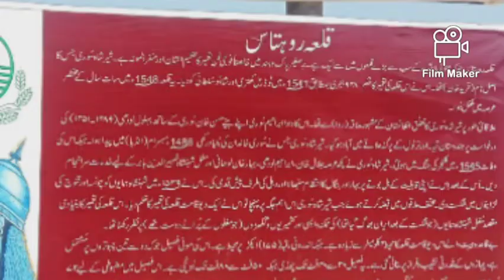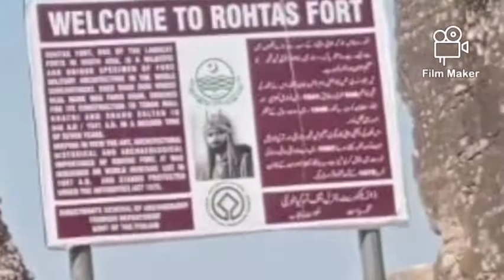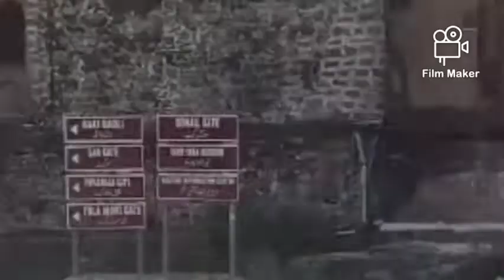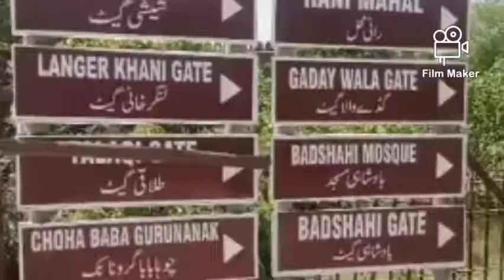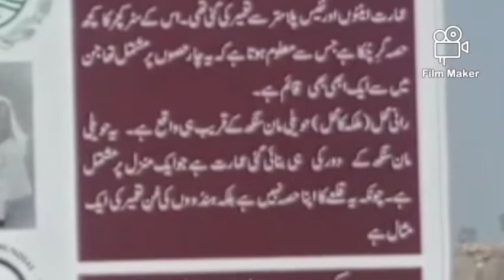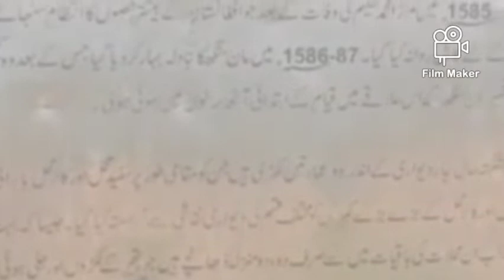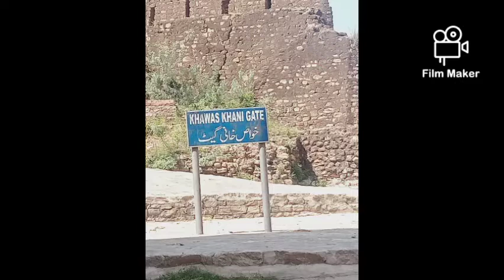Visit Rohtas Forte | A great Sher Shah Suri | قلعہ روہتاس ، جہلم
Visit Rohtas Forte | A great Sher Shah Suri
رہتاس قلعہ کی سیر | قلعہ رہتاس کی تاریخ جانیں
شیر شاہ سوری، ایک عظیم بادشاہ
شیر شاہ سوری کی عظیم legacy
a legacy of Sher Shah Suri